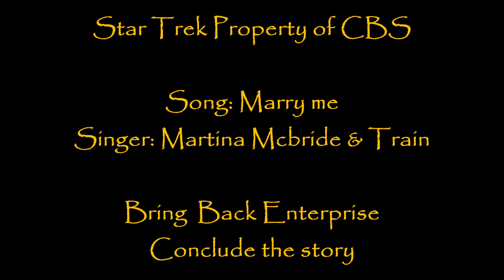Marry me Trip and T'pol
You can help by spread the word and sharing these simple videos (or make your own) asking CBS/Paramount to bring back ENTERPRISE to give a honorable conclusion the story.